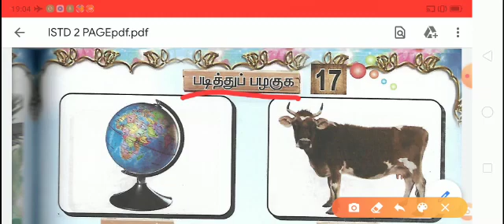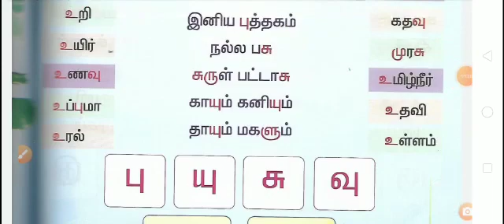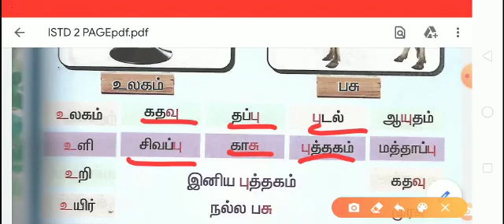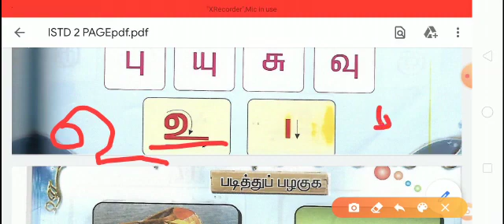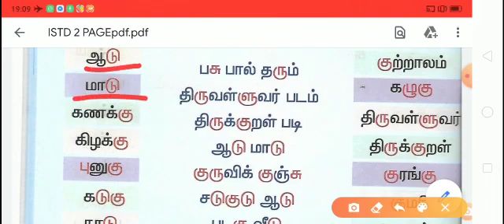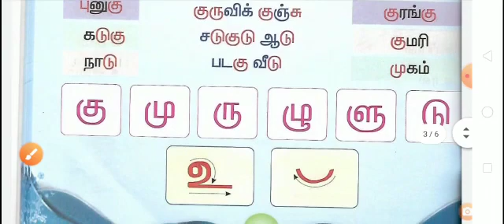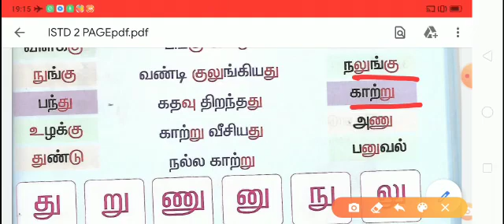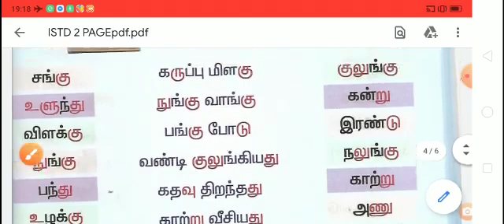STD - I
➽For admissions
    605501. (NEAR AYYANAR KOVIL)